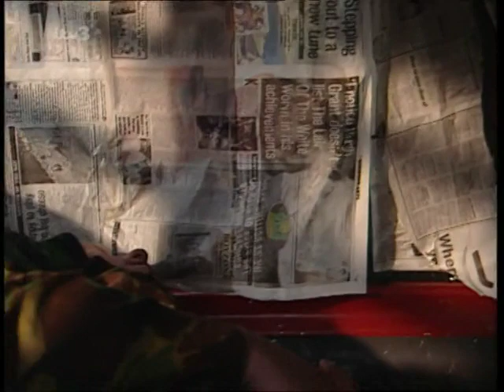Emmerdale 1999 07 22 PDTV x264 SS